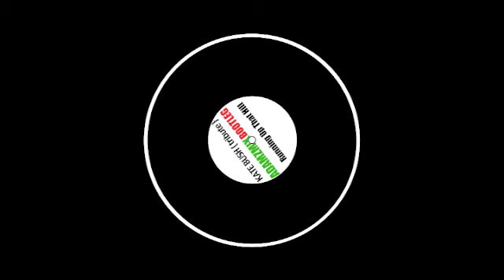KATE BUSH (tribute) - RUNNING UP THAT HILL (ADAMZMIX REMIX/BOOTLEG) 2012